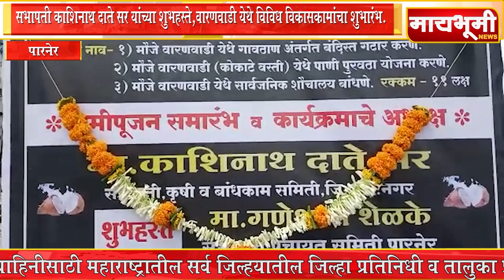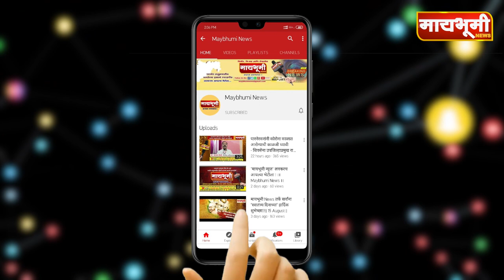सभापती काशिनाथ दाते सर यांच्या शुभहस्ते,वारणवाडी येथे विविध विकासकामांचा शुभारंभ...